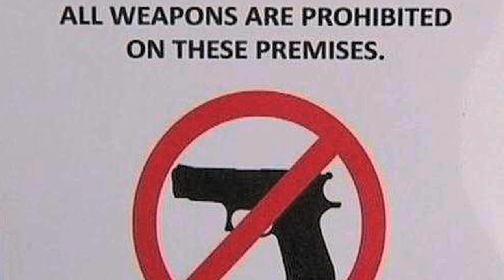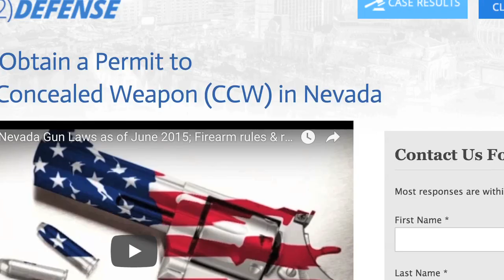Can I "open carry" a firearm inside a casino in Las Vegas?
Top Las Vegas criminal defense attorney discusses whether people can open carry guns at casinos in Nevada.

OPEN CARRY IN NEVADA CASINOS

There are no laws prohibiting people from carrying firearms – whether openly or concealed – in Nevada casinos. If a casino posts a sign that says, “no guns allowed,” it has no legal weight.

However, as private institutions, casinos have full authority to turn away people for having guns. People who refuse to leave casino premises after being asked face trespass charges under NRS 207.200. Trespass is a misdemeanor, carrying up to 6 months in jail, or up to a $1,000 fine, or both jail and a fine.

If people choose to carry concealed in a Nevada casino, there is a chance they’ll be found out. Some casinos are experimenting with microwave radar technology that senses firearms. And casinos often set up scanners outside special events such as sports matches or carnivals. The important thing is that concealed carriers have a current and valid CCW permit from Nevada or a reciprocal state. Under NRS 202.350, carrying concealed without a permit is a category C felony, with penalties of one to five years in prison and possibly up to $10,000 in fines.